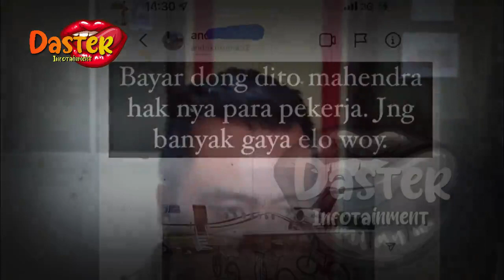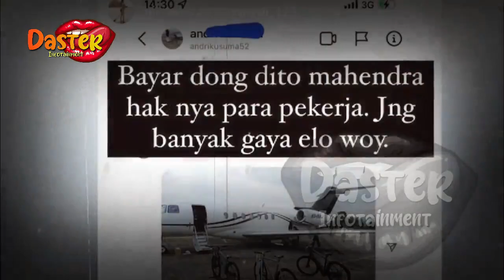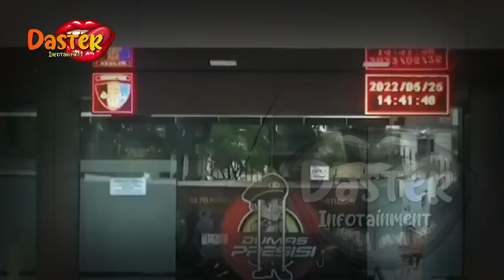DITETAPKAN TERSANGKA !? NIKITA MIRZANI DIVONIS 12 TAHUN !? | gosip artis hari ini